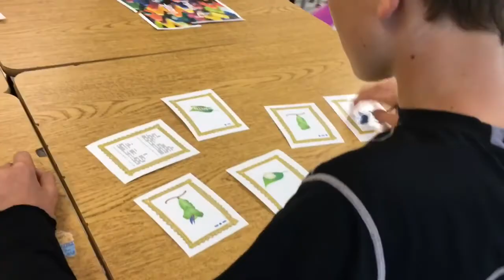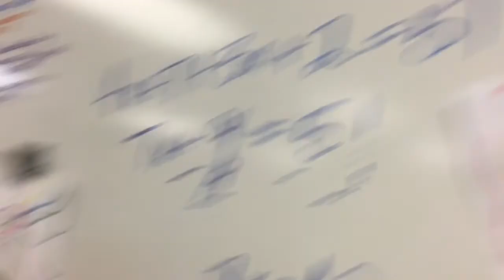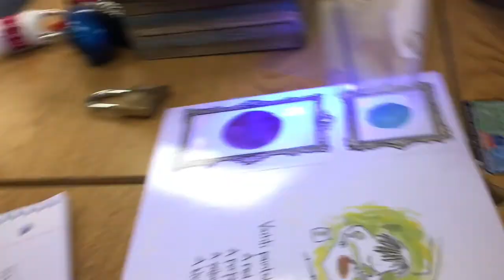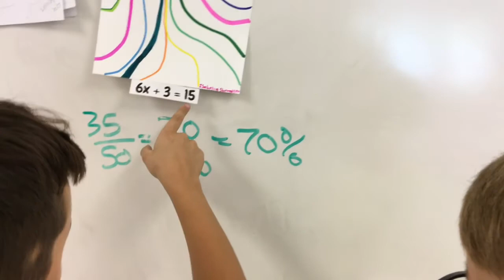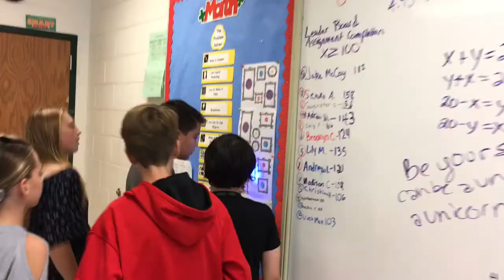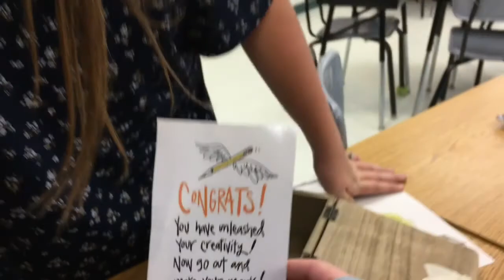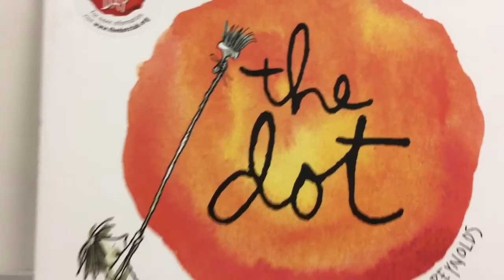Breakoutedu The Dot Paintception McCormick Elementary block 4 part 2